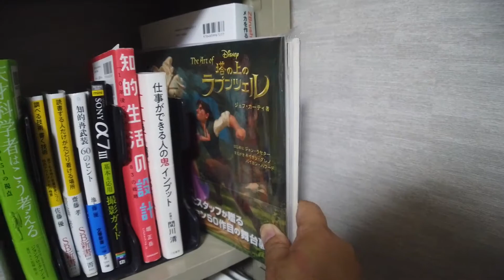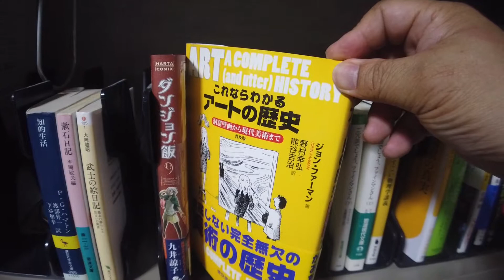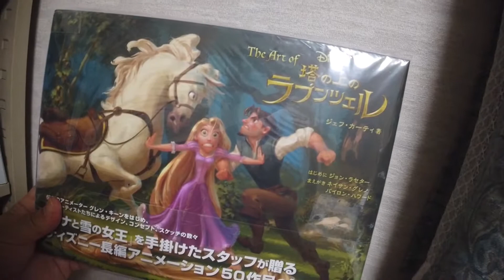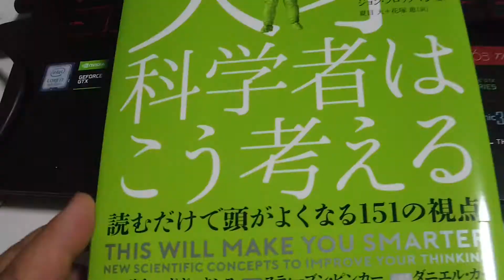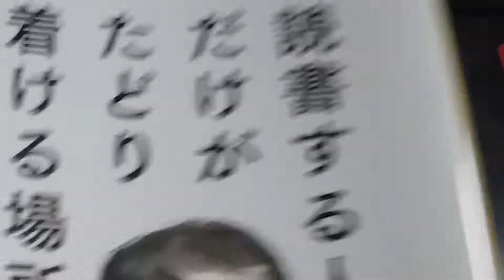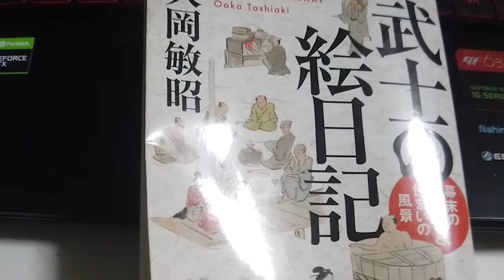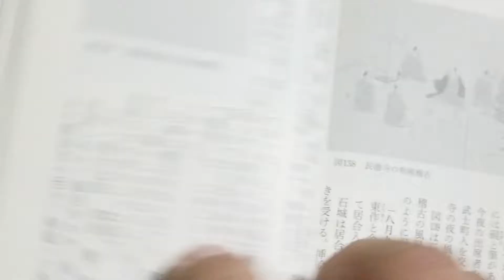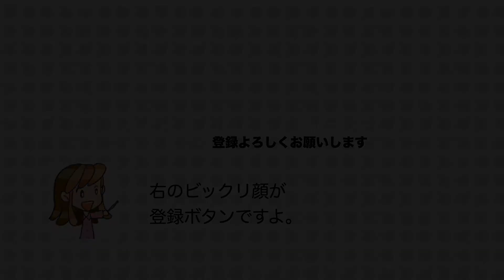20冊並行読書 6月のラインナップ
毎月，20冊の本をラインナップし，本棚に並べます。
6月のラインナップは・・・

The Art Of 塔の上のラプンツェル
知的生産の設計
Sony α7Ⅲ撮影ガイド
調べる技術書く技術
仕事ができる人の鬼インプット
読書する人だけがたどり着ける場所
知的再武装60のヒント
天才科学者はこう考える
糖質制限の真実
すごい物理学講義
ごじょうだんでしょう　ファインマンさん上
〃　　　　　　　　　　　　　　　　　　下
目に見せる世界は幻想化
世界はゆらぎでできている
量子論のすべてがわかる本
これならわかるアートの歴史
ダンジョン飯９
武士の絵日記
漱石日記
知的生活